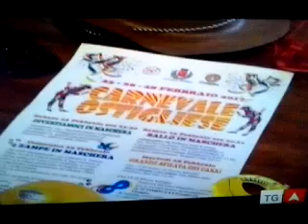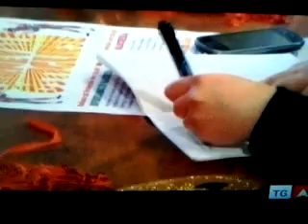Il Carnevale Ostigliese nel servizio Tg di Telemantova 18.02.17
La presentazione del Carnevale Ostigliese del 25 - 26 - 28 febbraio prossimi.